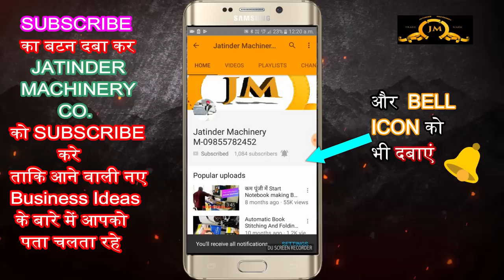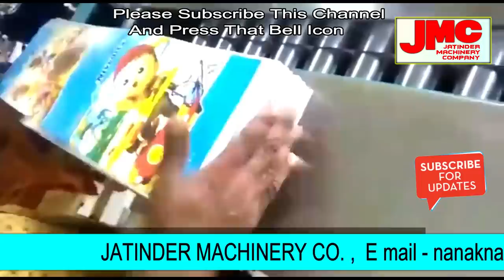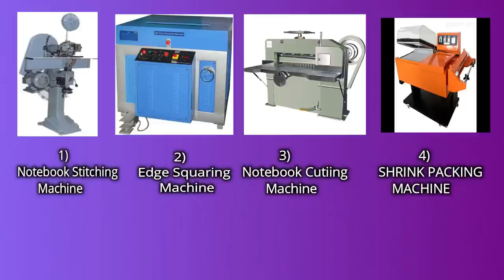Notebook Edge Squaring Machines Amritsar Punjab M- 9855782452